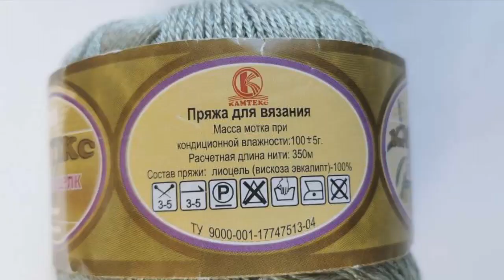Анонс мастер-класса по вязанию классической майки🌕Вязаная майка на вязальной машне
💢Открытые плейлисты💢

Мы предлагаем:
- Обучение с нуля новичков он-лайн на любых вязальных машинах: